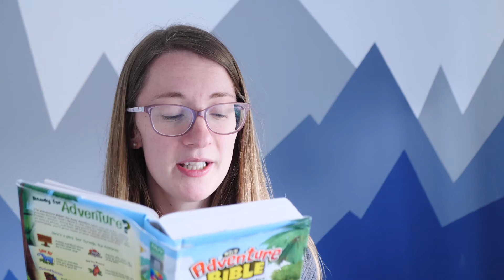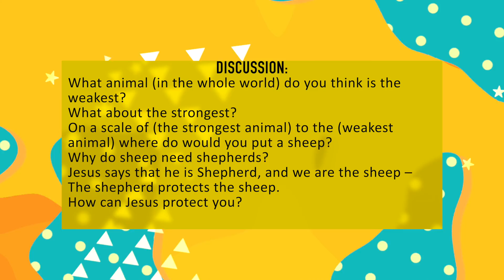King's Kids - Zoom Addition 18th April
This week we have kids work in each of our communities over zoom.